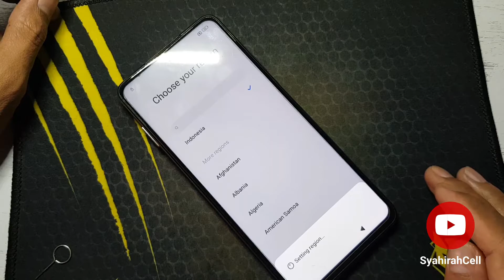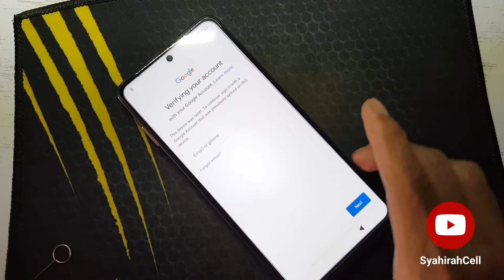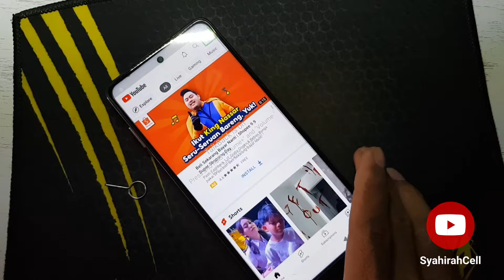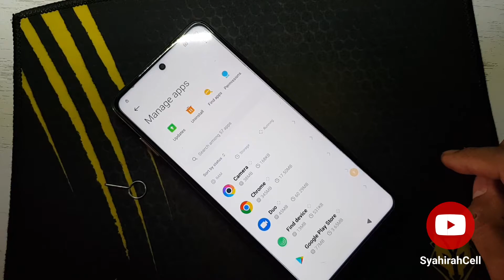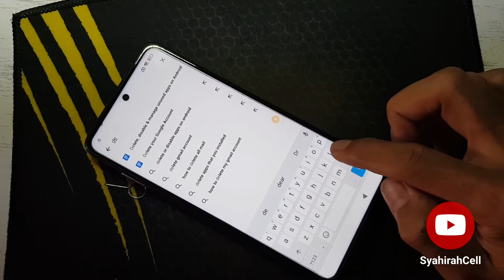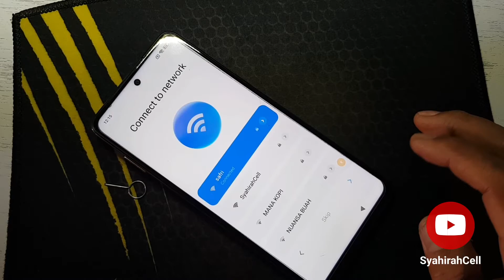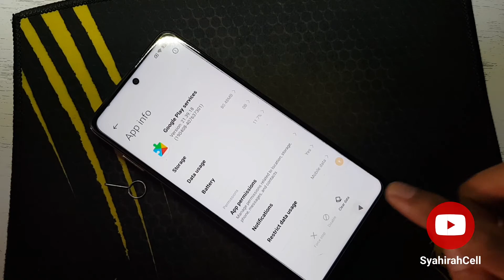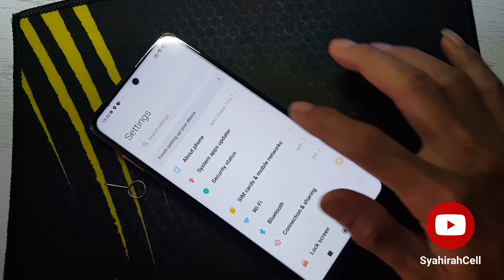BYPASS FRP AKUN GOOGLE POCO X3 PRO MIUI 13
cara mudah Bypass frp akun Google poco x3Pro MIUI 13

tag ;

poco x3 pro frp bypass miui 13,
poco x3 pro frp,
bypass frp akun google poco x3 pro miui 13 apk,
frp poco x3 pro miui 13,
bypass frp akun google poco x3 pro miui 13 biasa,
bypass frp akun google poco x3 pro miui 13 bypass,
bypass frp akun google poco x3 pro miui 13 bug,
bypass frp akun google poco x3 pro miui 13 buram,
bypass frp akun google poco x3 pro miui 13 beta,
bypass frp akun google poco x3 pro miui 13 cair,
bypass frp akun google poco x3 pro miui 13 camera,
bypass frp akun google poco x3 pro miui 13 download,
bypass frp akun google poco x3 pro miui 13 data,
bypass frp akun google poco x3 pro miui 13 edge,
bypass frp akun google poco x3 pro miui 13 error,
bypass frp akun google poco x3 pro miui 13 features,
bypass frp akun google poco x3 pro miui 13 ff,
bypass frp akun google poco x3 pro miui 13 full,
frp poco x3 pro,
bypass frp akun google poco x3 pro miui 13 global,
bypass frp akun google poco x3 pro miui 13 indonesia,
bypass frp akun google poco x3 pro miui 13 inch,
bypass frp akun google poco x3 pro miui 13 jaringan,
bypass frp akun google poco x3 pro miui 13 jari,
bypass frp akun google poco x3 pro miui 13 lite,
bypass frp akun google poco x3 pro miui 13 launcher,
bypass frp akun google poco x3 pro miui 13 lag,
bypass frp akun google poco x3 pro miui 13 mediafıre,
bypass frp akun google poco x3 pro miui 13 nfc,
bypass frp akun google poco x3 pro miui 13 online,
bypass frp akun google poco x3 pro miui 13 otg,
bypass frp akun google poco x3 pro miui 13 offline,
bypass frp akun google poco x3 pro miui 13 original,
bypass frp akun google poco x3 pro miui 13 official,
bypass frp akun google poco x3 pro miui 13 os,
bypass frp akun google poco x3 pro miui 13 pro,
bypass frp akun google poco x3 pro miui 13 reasons,
bypass frp akun google poco x3 pro miui 13 rusak,
bypass frp akun google poco x3 pro miui 13 review,
bypass frp akun google poco x3 pro miui 13 setting,
poco x3 pro frp bypass miui 12.5,
bypass frp akun google poco x3 pro miui 13 tahun,
bypass frp akun google poco x3 pro miui 13 theme,
bypass frp akun google poco x3 pro miui 13 thailand,
bypass frp akun google poco x3 pro miui 13 themes,
bypass frp akun google poco x3 pro miui 13 update,
bypass frp akun google poco x3 pro miui 13 vod,
bypass frp akun google poco x3 pro miui 13 vip,
bypass frp akun google poco x3 pro miui 13 widgets,
bypass frp akun google poco x3 pro miui 13 work,
bypass frp akun google poco x3 pro miui 13 xiaomi,
bypass frp akun google poco x3 pro miui 13 xr,
bypass frp akun google poco x3 pro miui 13 year,
bypass frp akun google poco x3 pro miui 13 zodiak,
bypass frp akun google poco x3 pro miui 13 zte,
bypass frp akun google poco x3 pro miui 13 zip,
bypass frp akun google poco x3 pro miui 13 0.5,
bypass frp akun google poco x3 pro miui 13 12.5,
bypass frp akun google poco x3 pro miui 13 13.5,
bypass frp akun google poco x3 pro miui 13 2018,
bypass frp akun google poco x3 pro miui 13 2022,
bypass frp akun google poco x3 pro miui 13 2021,
bypass frp akun google poco x3 pro miui 13 32gb,
bypass frp akun google poco x3 pro miui 13 4/64,
bypass frp akun google poco x3 pro miui 13 4g,
bypass frp akun google poco x3 pro miui 13 5g,
bypass frp akun google poco x3 pro miui 13 5.5,
bypass frp akun google poco x3 pro miui 13 64gb,
bypass frp akun google poco x3 pro miui 13 7.0,
bypass frp akun google poco x3 pro miui 13 8/128,
bypass frp akun google poco x3 pro miui 13 9/128,
poco x3 frp bypass miui 12.5,
syahirahcell,
bypass frp akun google pico x3 pro miui 13.0.1